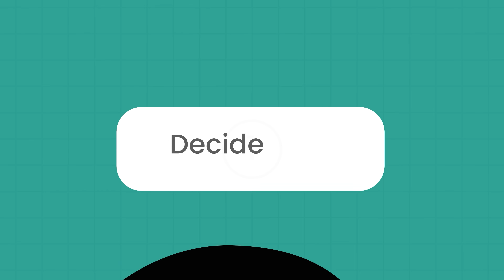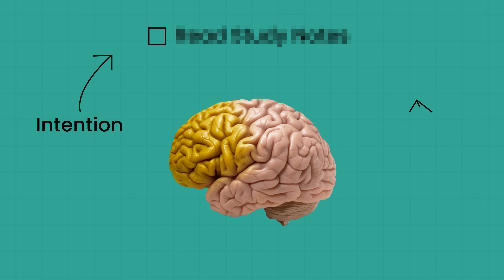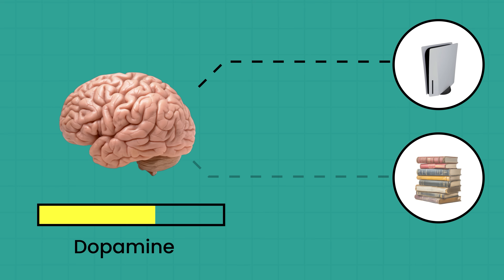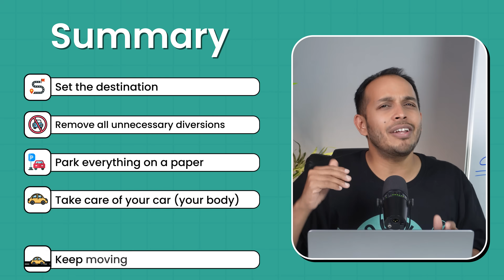5 Simple Habits to Improve Your Concentration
Struggling to focus? In this video, I explain the 5-step road-trip method to improve your concentration using simple neuroscience. From setting clear intentions to avoiding dopamine-driven distractions, managing working memory, taking care of your body, and building momentum, these are the habits that actually help you stay focused.

Try them out and tell me if your concentration improves!
00:00 Why concentration is so hard
00:40 How Concentration works
00:51 Step 1
01:30 Step 2
02:24 Step 3
03:40 Step 4
04:27 Step 5
05:25 Summary
06:09 My book recommendation of the week